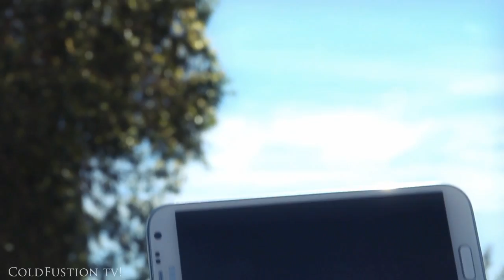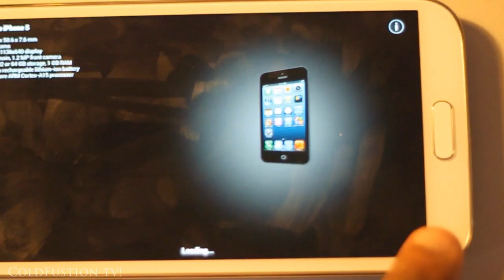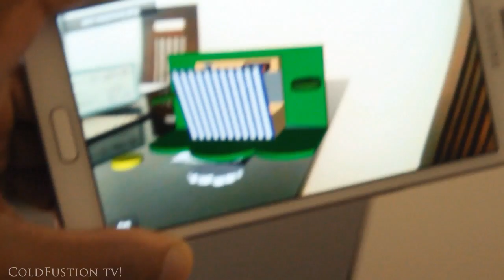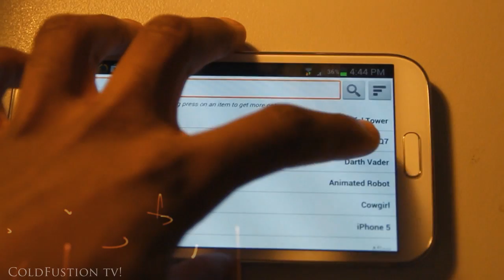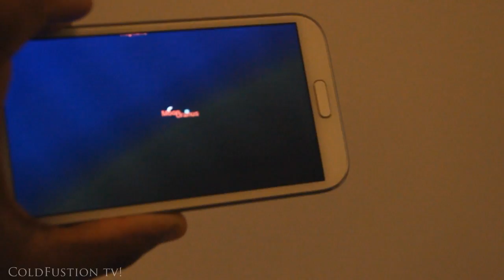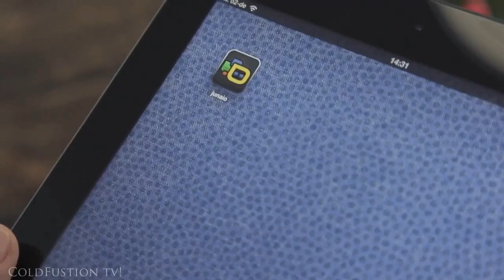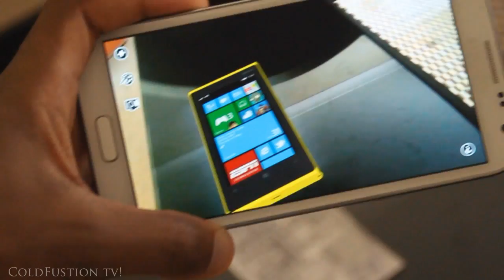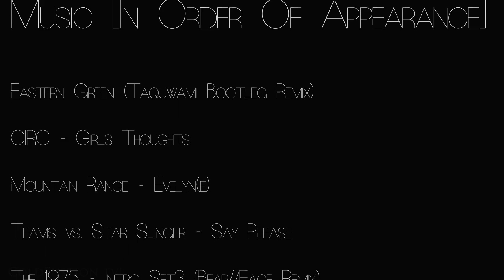Mobile Augmented Reality Is The Future [ColdFustion TV Ep 2]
✖Thanks For Being Part Of The Cold Fustion Experience✖
APPS
✖handsonAR:

Some Sweet Augmented Reality demos